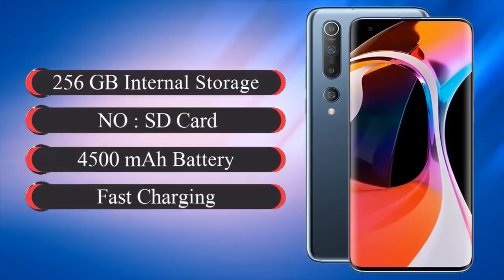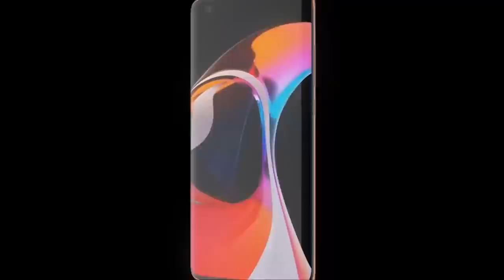Top 5 Upcoming Mobiles in March 2020 india ! Price & Launch Date !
1) Xiaomi Mi 10 Pro,

2) Samsung Galaxy A72,

3) Huawei P30 Lite 2020,

4) Moto G8,

5) Honor 20S,